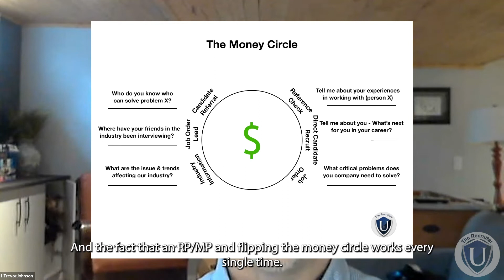The Fear was False | Client Success | The RecruiterU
Trevor achieved more revenue in 4 months with RecruiterU than he had in the previous 12!

P.S. Whenever you’re ready… here are 4 ways I can help you grow your recruitment business:

1. Grab a free copy of my Retainer Blueprint

It’s the exact, step-by-step process of getting clients to give you money upfront.

2. Join the Recruiter Think Tank and connect with firm owners who are scaling too

It’s our Facebook community where smart recruiters learn to get make more money and get more freedom.

3. Join me at our next event

3x a year, I run a 3-day virtual intensive, sharing the 9 key areas that drive a 7-figure search firm. Click here to check out the dates of our upcoming event:

4. Work with me and my team privately

And if you ever want to get some 1:1 help, we can jump on the phone for a quick call, and brainstorm how to get you more leads, more placements, and more time.

If you want to do great things you need to have a great environment.